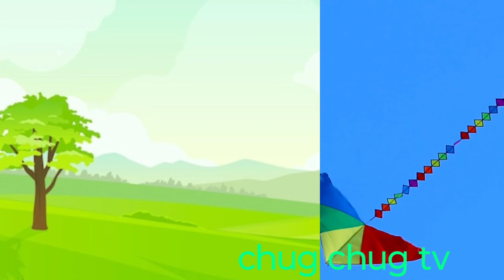one two three, 1 to 100 counting,ABCD,learn to count,A for apple,alphabet,A to Z........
kabutar wala
k kh g gha
क se kabutar bala
k se kabutar kh se khargosh
कबूतर बाला
kabutar bala game
k se Gy Tak
kabutar game
पूरा हिन्दी वर्णमाला
क से कबूतर इन हिन्दी
k se kabutar in Hindi song

k kh g gha in Hindi
kabutar wala film
kabutar ki kahani
kabutar cartoon cartoon

a se anar aa se aam k se kabutar kh se khargosh अ आ इ ई. अक्षर ज्ञान, हिंदी वर्णमाला गीत, क से कबूतर ख से खरगोश, k se kabutar kh se khargosh अ आ इ ई, अ से ..
panna palatne bali k se kabutar
Panna bala kabutar
पन्ना बाला कबूतरअ से अनार आ से आम अ से अनार से ज्ञ से ज्ञानी तक
k kh g gha se Gy Tak

k se kabutar kha se khargosh g se gamala gh se ghadi ch se chammach chh se chhatari j se jalebi jh se jhanda t se tamatar th se thela d se dakkan t se tarbuj th se thela d se dabad DH se dhanush p se patang ph se phal

k se kabutar kha se khargosh अ से अनार आ से आम हिंदी वर्णमाला,अआइईउऊएऐओऔ, कसएकबूतर

KH KHA GH GHA ABCD padne Bani Ramro।। कखगघचङ , ABCD पढ़ने बानी रा nursery rhymes, phonics song abcd song learn the alphabet letters and phonics
abcd learning rhymes यू
a for apple cartoon song
fun abc song for toddlers
nursery rhymes for babies abc song cocomelun
The alphabet is so much fun ।kids song। supar smile song

अ से अनार आ से आम इ से उल्लू ऊ से ऊन ओ से ओखली औ से औरत अं से अंगूर हिन्दी वर्णमाला हिंदी वर्णमाला गीत हिन्दी साहित्य संगम हिंदी वर्णमाला गीत हिन्दी वर्णमाला बालगीत हिंदी वर्णमाला पॉइम्स हिंदी वर्णमाला बच्चो के लिऐ

a for apple b ball c for cat d for dog e for elephant f for fish g for got h fir hen I for ICC creem j for jug k for kite l for lion m for man n for nest o for orange p for pen q fir queen ABCD video bachcho ki abcd song nursery rhyses Hindi comedy

a se anar AA se aam I se amli e se ekh u se ullu uu se uun o se okhali ou se ourat
a se gh Tak Hindi vardmala songs

क se कबूतर ख से खरगोश ग से गमला घ से घड़ी च चम्मच छ से छतरी ज से जलेबी झ से झंडा ट से टमाटर ठ से ठठेरा ड से डालिया ढ से ढक्कन प से पतंग फ से फल ब से बकरी भ से भालू म से मछली य से यज्ञ र से रस्सी

ghoda wala
सांपअ से अनार
ठ से ठेला
अ से ज्ञ तक
हिंदी वर्णमाला
hindi vardmala
नर्सरी पोयम
narsary poiam
हिंदी वर्णमाला गीत
हिंदी वर्णमालागीत
hindi vardmala Cartoonvideo
हिंदी वर्णमाला द्यान्यत्मत
हिंदी स्वर व्यंजन
हिंदी बालगीत
learn Hindi vardmala
nursery rhyses
hindi vardmala for narsery
hindi vardmala phonics song
Hindi phonics song
hindi vardmala
cat
cow
billi
bhoot
kids video kids video
भूत वाला कार्टून
bhoot wala
peocock video
achchi video
bhoot cartoon cartoon
chudail video
machchali
achcha video
bandar ki comedy hu
bandar wala Bandar wala
bathakh wala cartoon
game cartoon game cartoon
cartoon cartoon
achcha bala
achcha bala cartoon
bhoot
Bhoot bala video
chudail
chudail bale cartoon

cartoon cartoon
doctor set doctor set
bhoot bala cartoon
achha achha cartoon
bhut achhe cartoon
cartoon video
cartoon shorts
cartoon car
YouTube bala baba

chocolete
saamp wala
achche ache cartoon bhej do
cow bali video
cow
billi
bhoot
भूत वाला कार्टून
bhoot wala
peocock video
achchi video
bhoot cartoon cartoon
chudail video
machchali
achcha video
bandar ki comedy
bathakh wala cartoon
cartoon cartoon
achcha bala
achcha bala cartoon
bhoot
Bhoot bala video
chudail
chudail bale cartoon
हिंदी वर्णमाला
बच्चो की बर्दमाला
hindi vardmala
a to z
cartoon nursery rhymes

bhoot bala cartoon
achha achha cartoon
bhut achhe cartoon
cartoon video
cartoon shorts
cartoon car